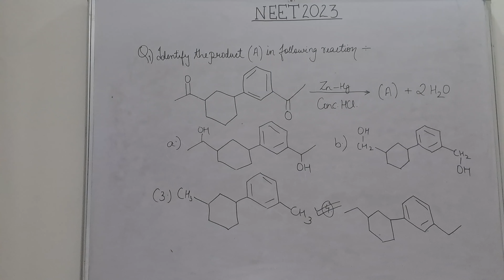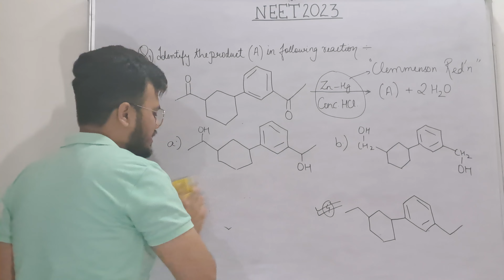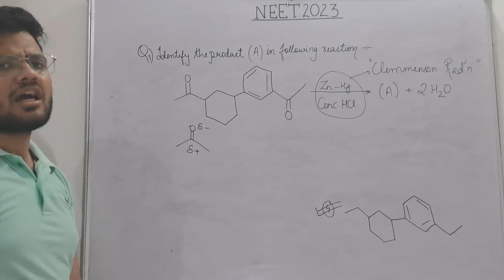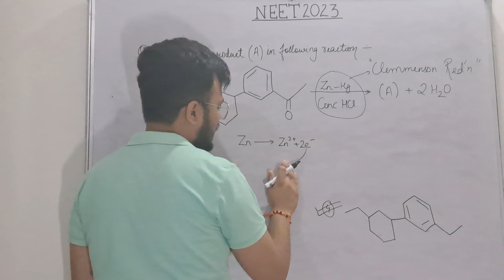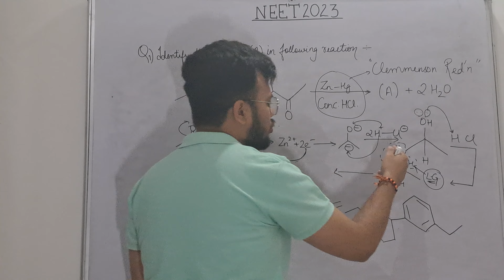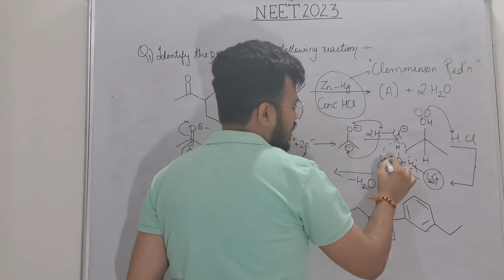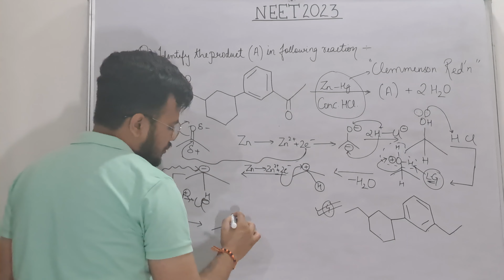Identify product (A) in the following Reaction | Clemensson reduction| NEET2023